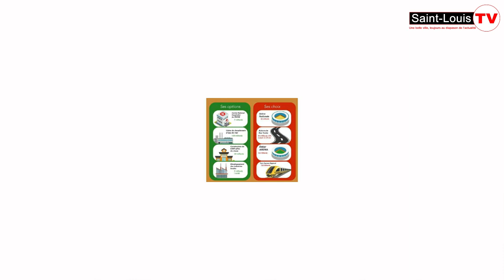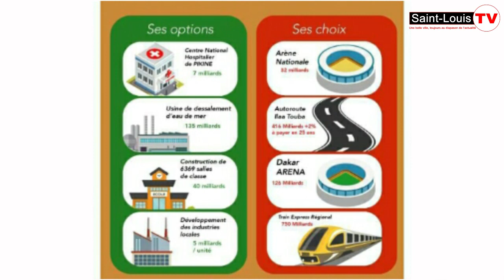JOOTAYU CAMPAGNE BI AK CHEIKH ALIOUNE CHOCKER APR SAINT-LOUIS.